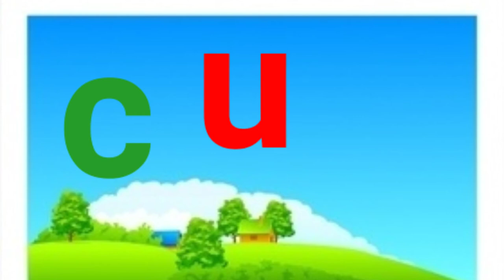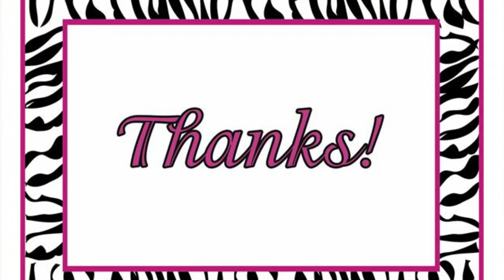English/ std1 /term 2/Blend and say